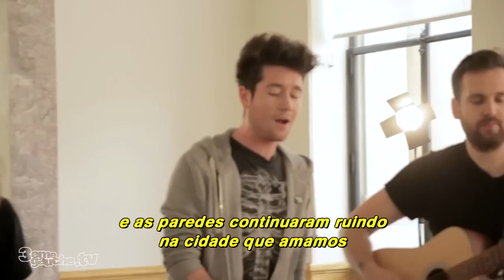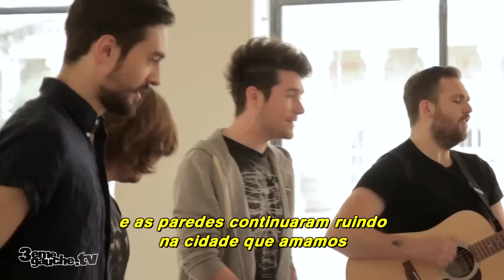Bastille - Pompeii (Legendado-Tradução) [Acoustic]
Music video by Bastille performing Pompeii. (P) 2013 The copyright in this audiovisual recording is owned by Virgin Records Ltd